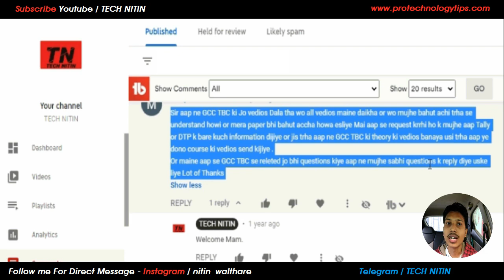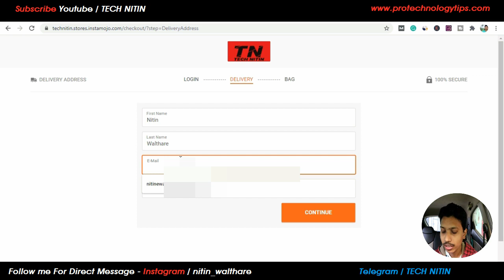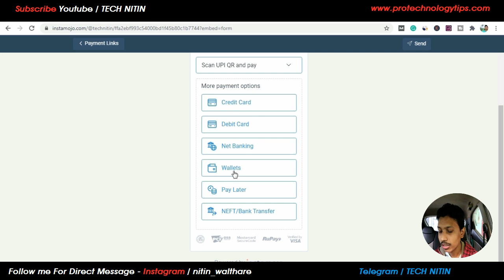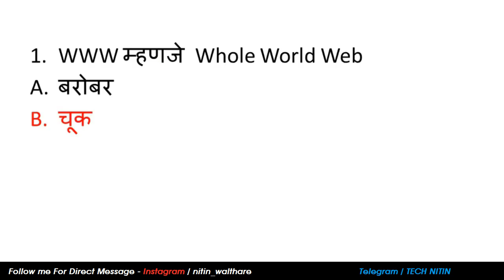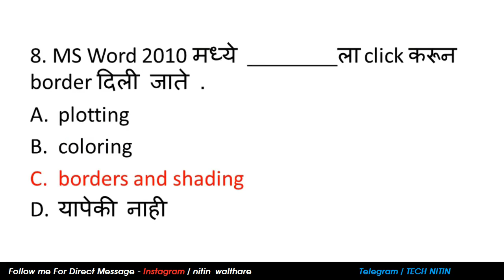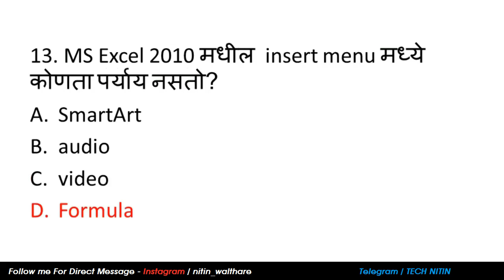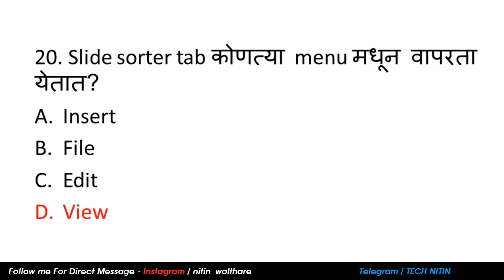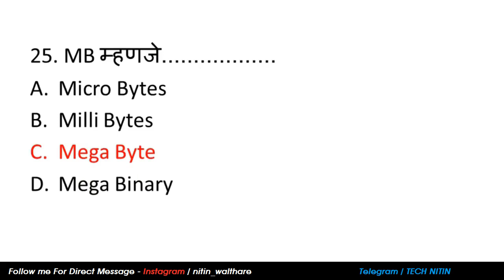Set 6 GCC TBC Marathi 30 wpm Important Objective Questions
In this video, I give you Important GCC TBC Marathi 30 wpm objective questions and answer.